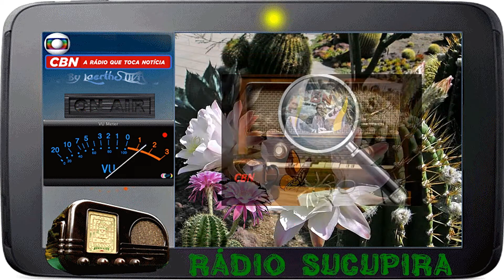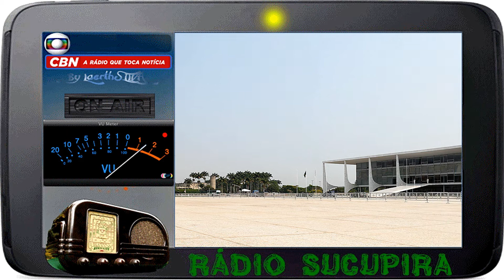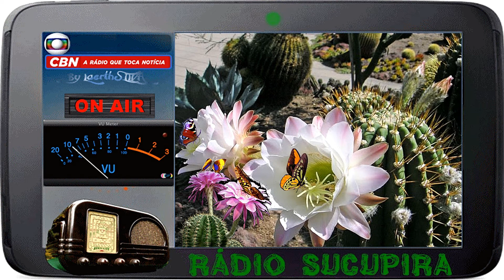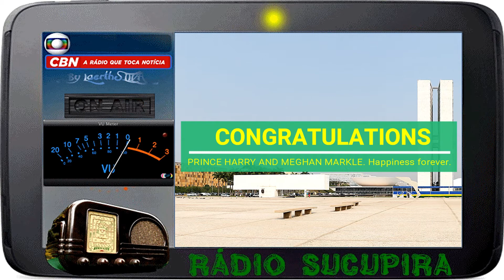Rádio Sucupira by CBN 18MAI2018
♂♀☮♥ ilikeyou RÁDIO SUCUPIRA by @CBNoficial @miltonjung @cassiagodoy1 @RobertoNonato5 @gibraim @cbnbhz Este programa vai ao ar as sexta-feiras